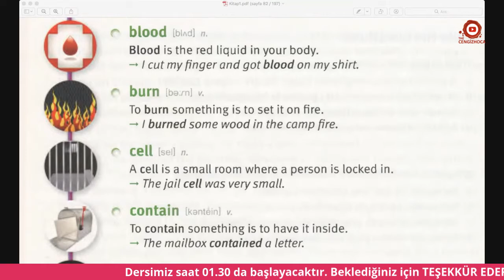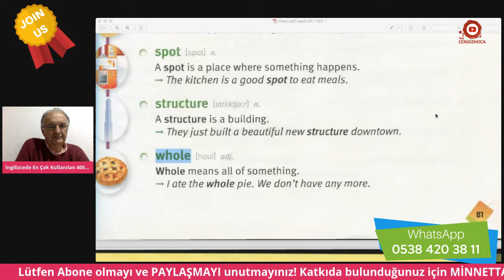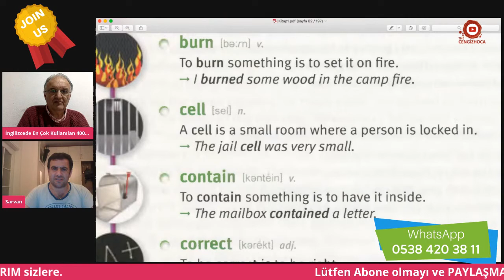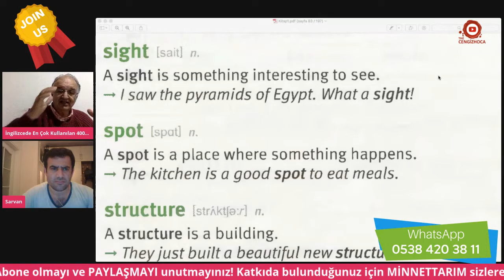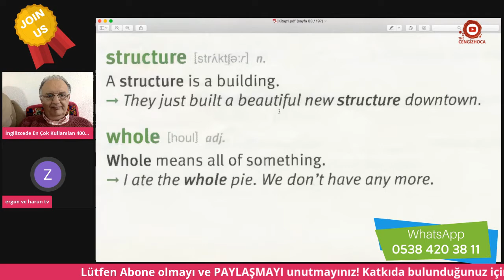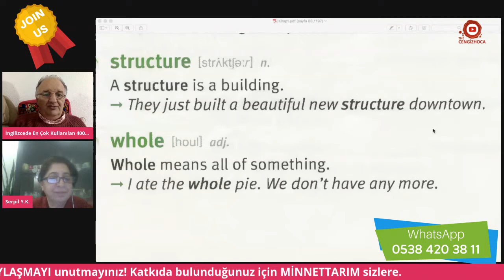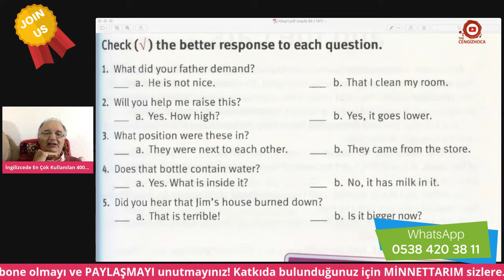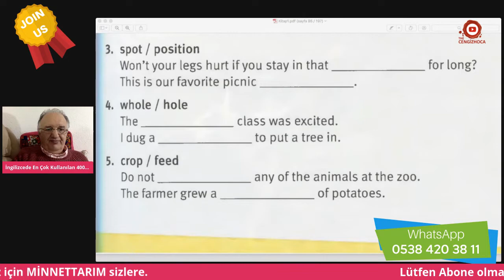İNGİLİZCEDE EN ÇOK KULLANILAN 4000 KELİME - The Cengiz hoca - SET 42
DOĞUM GÜNÜ KAMPANYAMIZ***
***PLATİN PAKET - 99.99 TL aylık***
HEDİYELİ KAMPANYA
***Paketi alana 3 Kitap hediye
9 aylık ödüyorsun 3 ayda size HEDİYE
Normalde 1200 TL olan dersler
SADECE 900 TL – 12 ay

KAÇIRMAYIN SAKIN!!!

Ücretsiz Seviye Sınavı ve Yönlendirme
WhatsApp soru sorma hattı 7/24
You Tube video altı sorularına aydınlatıcı yanıt.
The Cengiz hoca Kitapları Ücretsiz -Kütüphane
Podcast Desteği
Haftada 5 gün Canlı ders (Katılımcı – 15/20 dakika)
Haftada 5 gün Conversation yüz yüze (Katılımcı – 15/20 dakika)
Döküman desteği
Facebook Seviyenize uygun FULL döküman desteği
Öğrencilerimize VIP FULL destek
Telegramda İngilizce CHAT

Ücreti ödedikten sonra 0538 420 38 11 WhatsApp numaramızdan dekontu atmayı UNUTMAYINIZ.